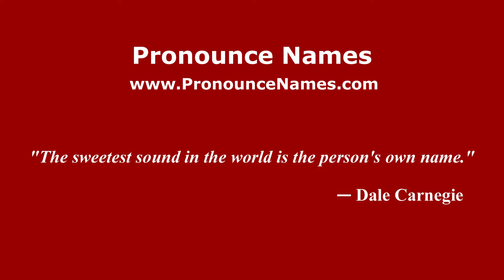How to pronounce Harehills (English/UK) - PronounceNames.com